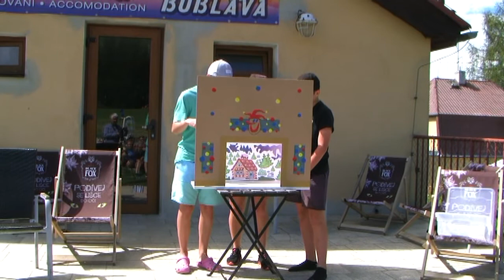Tábor Bublava 27.7.2020 - 2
Mládež na Sportovním a tanečním táboře si to prostě užívá. A je opravdu hodně legrace.